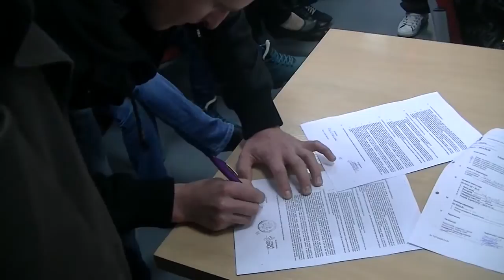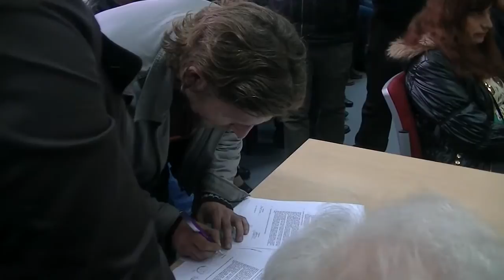Tigar AD Rešenja o stalnom radnom odnosu 17.04.2014.